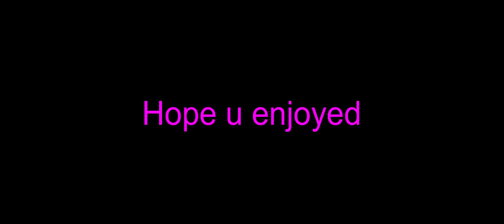PaNiNi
Panini Frag movie

My Custom Music Rap mix of some of my fav rappers.